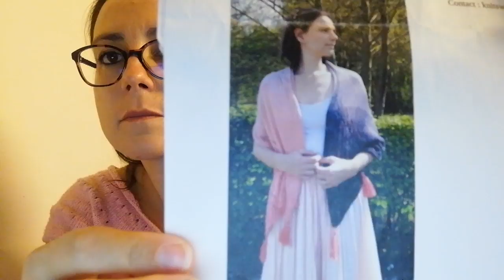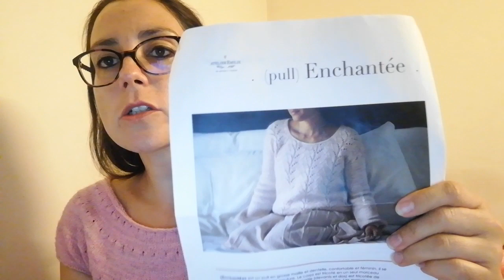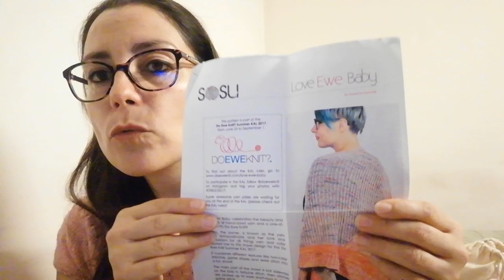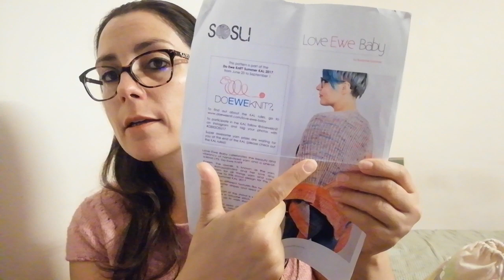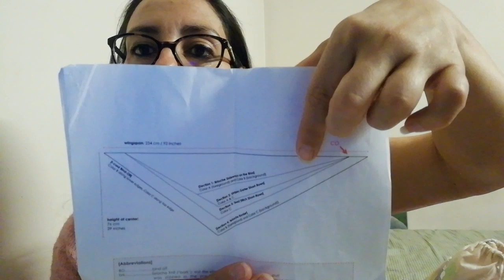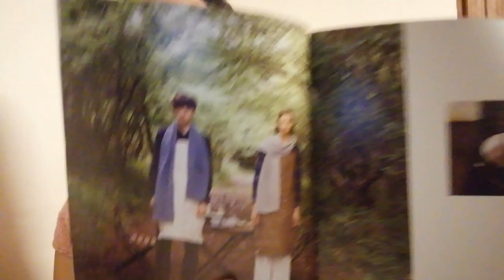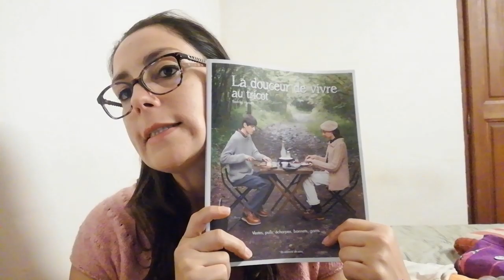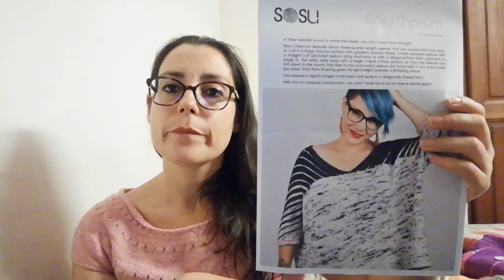Podcast Tricot Episode 6 : La Tricothérapie de la semaine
Bienvenue sur ce nouvel épisode tricot et j'espère que vous passerez un bon moment !

Ravelry : Oceanelys
Instagram et Facebook : Oceanelys Tricote

I- Ouvrages finis

. Bonnet Brioche Kitty Hat

  - Designer : Sosu Knit
  - Laines : Fil du Bon'R coloris Pivoine doublée avec de la super kid mohair

. Etole "Avant la Tempête"

  - Designer : Knits with Chocolat
  - Laine :  Scheepjes Whirl  - Coloris  Jumpin Jelly

II - Ouvrages en cours

. Châle Love Ewe Baby
  - Designer : Sosu Knits
  - Laines : Coloris Poivre et Sel de La Fée Fil et laine teinte et filé par Nini Craquotte sur Instagram
  - Dans le cadre des KAL (KnitALong) :
     * Cet été, je sors la Brioche organisé par Nuage de Laine
     * Châle en Europe organisé par Cookies La guerrière
    * Mes défis 2019 - "Je suis fan d'un designer" organisé par Sylou M

. Pull Enchantée

   - Designer : Atelier Emilie
   - Laines : Phil Irlandais de Phildar - Coloris Pétale
   - Dans le cadre du KAL : Les Tricopines Enchantées organisé par cookies la Guerrière

. Beginner's Stitch Sampler Scarf

   - Designer :  Kristina Tucker
   - Laine : Fado de FONTY

. Point de Croix - Chien et chat

III - Achats / Gains

Achats sur le site WOOL WARE HOUSE (qui m'a été conseillé par Rose et balle de laine
Achats sur le site Loveknitting (conseillé par Liferoadknitting

. Achats à Paris (Une maille à l'endroit - Phildar - Lil Weasel

Achats modèles en promo de Sosu Knit

Concours organisé par _charlinemzd : Gain pochon + écheveau de Teinturlurée

Concours organisé par Tricostérone : Livre La douceur de vivre au tricot

IV - Projets

. Fluffy Heart Sweater de Sara Knit

. Articles Blogs

. Anniversaire Boutique Lanae Tricot les 7 et 8 septembre 2019

Je me suis beaucoup amusée à le tourner, c'était vraiment la décompression de la semaine.